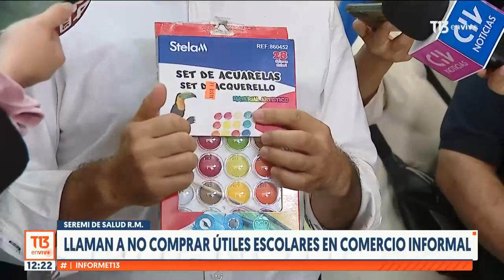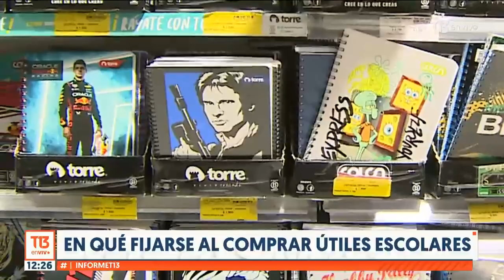Por qué la silicona líquida no puede ser incluida en lista de útiles